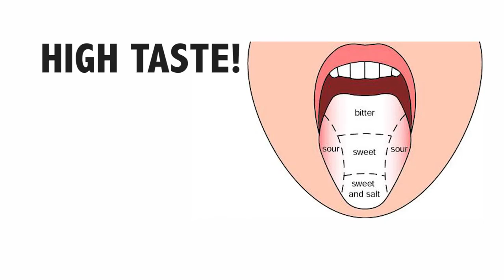High Waste Jeans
Introducing the all new bio-degradable high waste jeans...